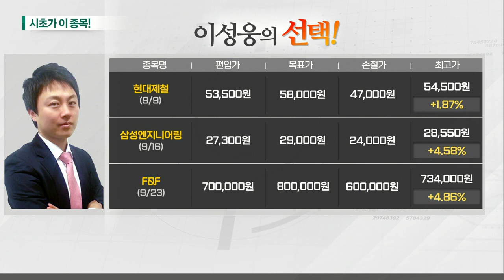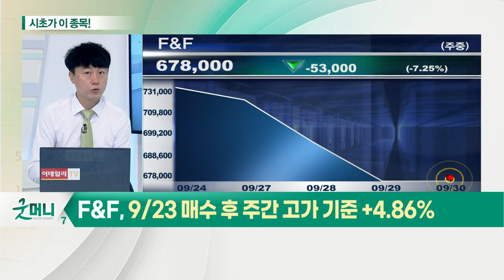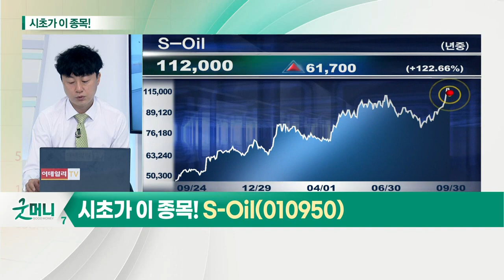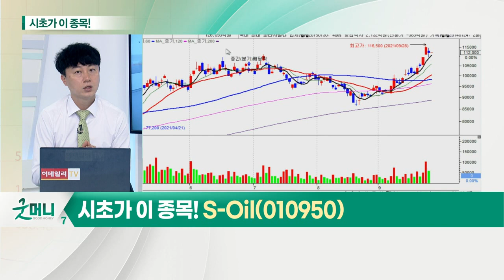S-Oil(010950)... 정유주_시초가에 이 종목 (20210930)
- 중국 환경 규제, 재고 수요 증가 기대
- 지난주 정제마진 평균 배럴당 6.5달러 수준
- 원유 재고 낮은 상태 유지
- 국내 정유 업체, 3분기 이익 추정치 증가

S_Oil(010950)
- 국제유가 상승으로 정제마진 실적 기대
- 동남아 중심 석유 제품 수요 증가 전망
- 美 석유 수요 증가세 뚜렷
- 3분기 영업이익 1,800억 원 이상 예상